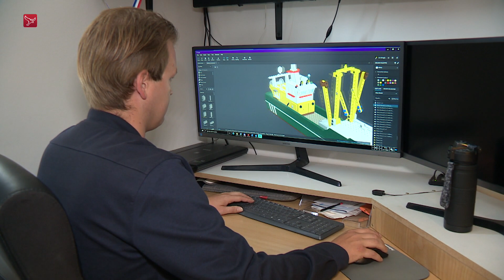Urker brengt nieuw lokaal LEGO-model op markt: de kotter Gre-33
De 28-jarige Michiel van den Berg uit Urk gaat een nieuw LEGO-model op de markt brengen: de kotter GRE-33. Het model is gebaseerd op een schip waar zijn oom op vaart. De Urker maakte eerder al LEGO-bouwwerken van bestaande objecten op het voormalige visserseiland.